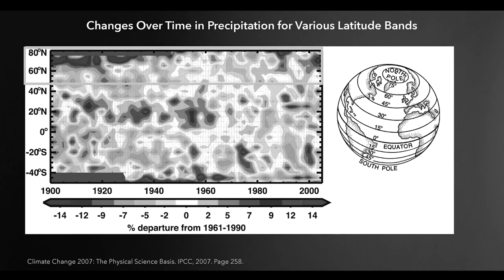Black and White Poetics (a dialectic for mother earth) - Episode Eight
A dialogue of sorts, poetic and to the images of Michael E. Mann's series on Climate Science.

This series on the planksip blog includes transcripts and membership benefits including writing competitions for cash prizes, unlimited digital publishing and an organic platform for thought leadership, stewardship and minimalism

Video Clip #1: This video clip should discuss the highest latitudes and the storm tracks and moves pole-ward (towards the poles) with changing atmospheric circulation patterns, we see an increase once again in rainfall in subpolar regions.

Video Clip #2: This video clip should discuss precipitation in general and how globally we see an overall increase, but there are large regional trends in opposite directions with the tropics becoming wetter, the subtropics getting less rainfall and finally the subpolar latitudes associated with the pole-ward migrating polar front we are once again seeing more precipitation in the form of rainfall and snow.

Video Clip #3: This video clip should discuss how as the earth warms up and vegetation warm up they evaporate more moisture into the atmosphere because of the lost moisture associated with warming soils and increased evaporation. So when it comes to rainfall and drought we see what havoc the increased intensity of rainfall and snowfall does around the world. Even regions that typically experience drought may experience more intense rainfall and snowfall events because a warmer atmosphere and so when conditions are conducive to getting precipitation  (ie. when you have rising motion in the atmosphere) you can actually get more precipitation out of the atmosphere.